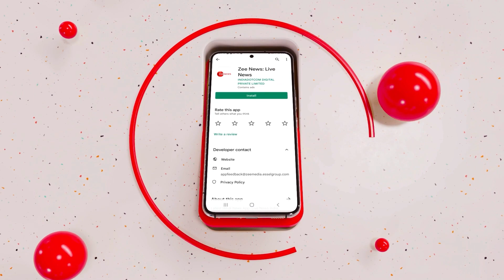Ram Temple Inauguration Date Confirmed, Installation Of Lord Ram Idol Will Be Held On Jan 22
After Prime Minister Narendra Modi, General Secretary of Sri Ram Janmbhoomi Kshetra Trust Champat Rai confirmed January 22, 2024 as the date of installation of Lord Ram idol in the Garbhagriha of the Ayodhya Ram Mandir.